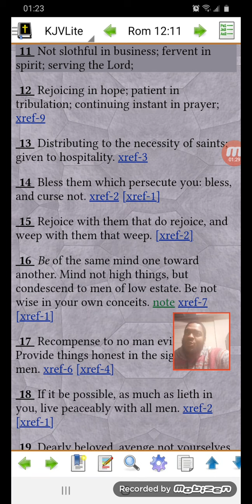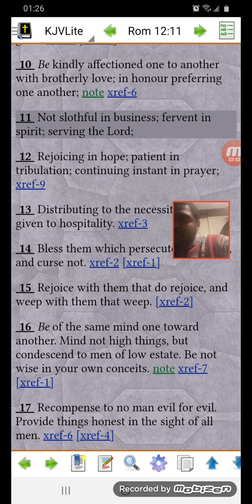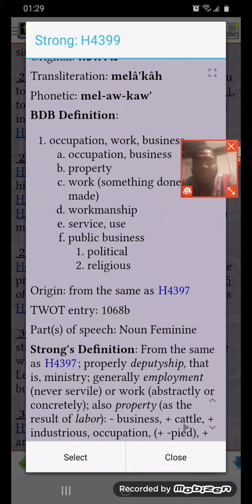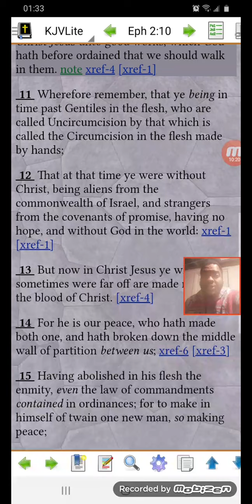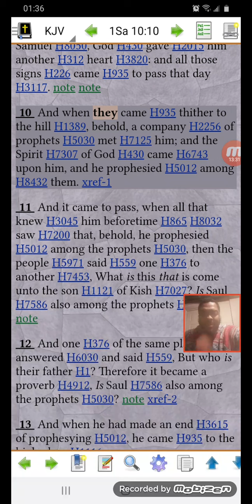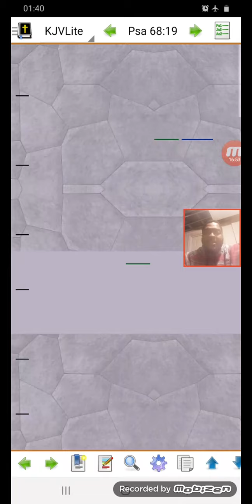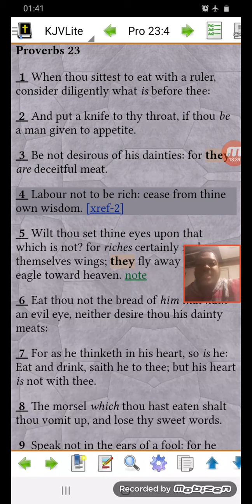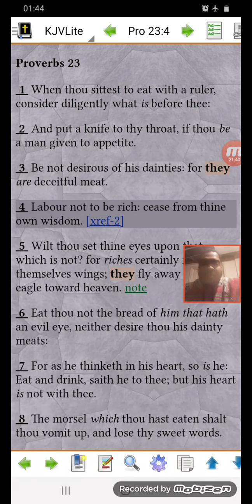Not slothful in business